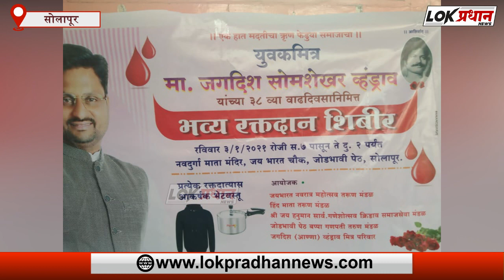जगदीश हंड्राव यांच्या वाढदिवसानिमित्त भव्य रक्तदान शिबिर